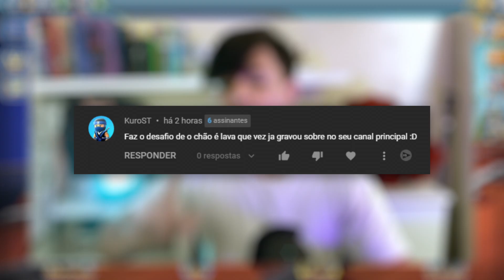EU NÃO POSSO TOCAR O CHÃO - NO FLOOR / O CHÃO É LAVA - SUBWAY SURFERS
Nesse vídeo, eu vou jogar o chão é lava, ou, No Floor no subway surfers.